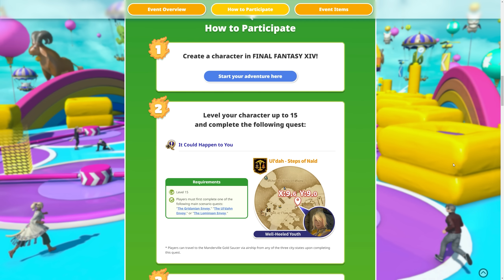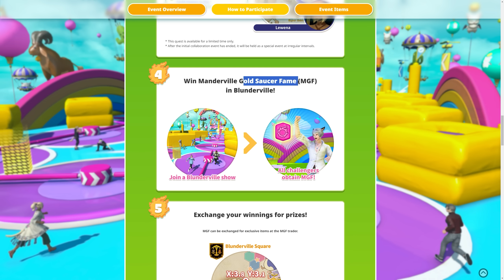FFXIV: Fall Guys Crossover Rewards! & Details